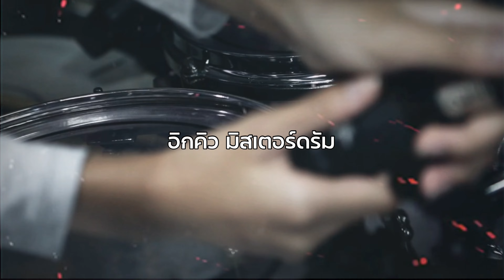Avenged Sevenfold - Afterlife ￼￼อิกคิว มิสเตอร์ดรัม